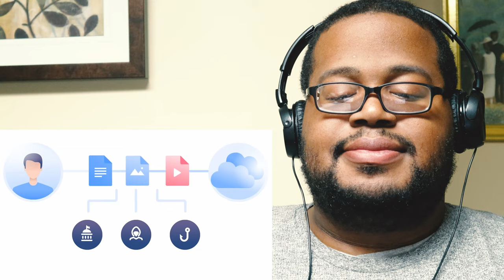SOB Reacts: When Everything is Off Brand Part 1 By Steven He Reaction Video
Wassup fans! The SOB is here with a brand new and requested reaction episode. A huge shoutout to Jason Watson for this recommendation. The SOB reacts to When Everything's Off Brand Part 1 by @StevenHe.